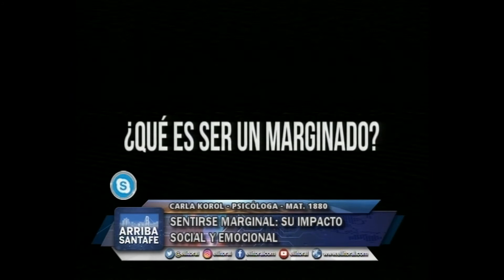SENTIRSE MARGINAL: SU IMPACTOSOCIAL Y EMOCIONAL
CARLA KOROL - PSICOLOGA